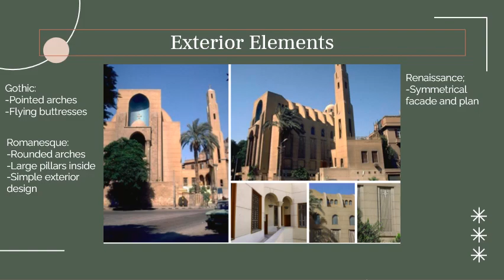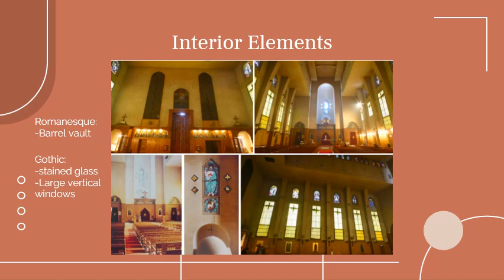Churches in Europe and Egypt 1 شغل طلبة البحرية - عمارة الكنائس فى العصر الحديث, د/كمال الجبلاوى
شغل الطلبة مادة (تاريخ ونظريات العمارة) كلية الهندسة قسم العمارة بالأكاديمية البحرية,
History & Theory of Architecture
Arab Academy for Science, Technology & Maritime Transport Architectural Engineering and Environmental Design Department, Cairo- Egypt